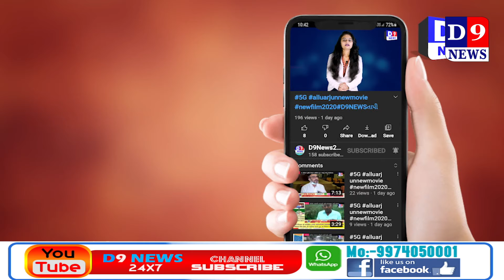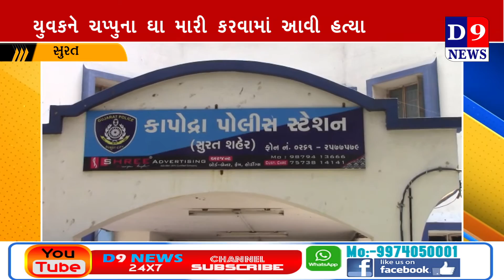D9NEWS સુરતના કાપોદ્રા વિસ્તારમાં યુવકને ચપ્પુ ના ઘા મારી હત્યા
Title:   સુરતના કાપોદ્રા વિસ્તારમાં યુવકને ચપ્પુ ના ઘા મારી હત્યા
Name of the Reporter : Ravi koycha
Date & Time : 14/04/2021 12:00:00

Description
સુરતના કાપોદ્રા વિસ્તારમાં યુવકને ચપુના ઘા મારી હત્યા કરવામાં આવતા કાપોદ્રા પોલીસે હત્યા કરનાર આરોપી ની શોધખોળ શરૂ કરી છે.

સુરતના કાપોદ્રા વિસ્તારમાં ફરી ખેલાયો ખૂની ખેલ

ફરી એકવાર સુરતમાં રેડાયું લોહી

યુવકને ચપુના ઘા મારી કરવામાં આવી હત્યા

મૃત્યુ પામનાર દેવીપુજક હોવાનુ સામે આવ્યું

મૃત્યુ પામનાર નું નામ અજય ગણપતભાઇ પટણી અને ઉંમર ૨૮ વર્ષ

મર્ડર કરનાર નું નામ લાલજી કાળુભાઈ  ધરેણીયા

પ્રેમ પ્રકરણની અંદર મર્ડર કર્યા હોવાનું આવ્યો સામે

હત્યાની જાણ થતાં કાપોદ્રા પોલીસ ઘટના સ્થળે

મૃત્યુ પામનાર વ્યક્તિ ની બોડી સ્વીમેર હોસ્પિટલ લઇ જવામાં આવી

કાપોદ્રા પોલીસે આરોપી ની શોધખોળ કરી શરૂ